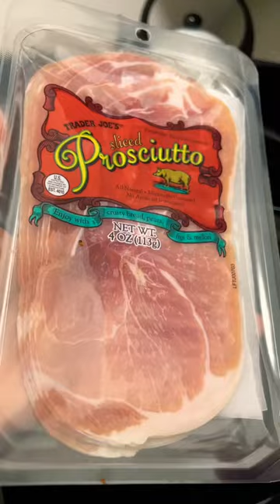Crispy prosciutto bagel sandwich with Chick-fil-A sauce, sun dried tomatoes, Brie cheese